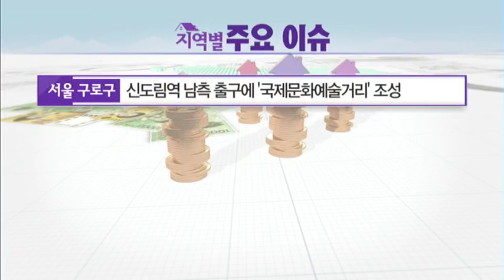[이 곳에 투자하라] 마포구 대흥동 오피스텔 - 박민수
12/28 부동산 가이드